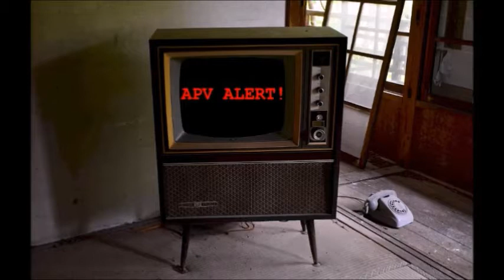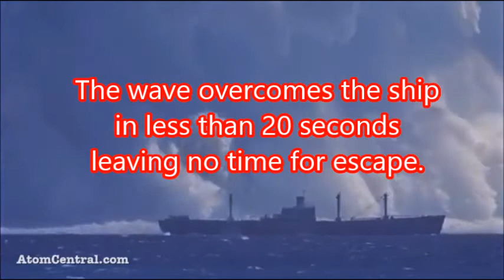North Korea Mole Nukes?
What if the missiles being shot in the ocean contain Nuclear War heads that are not activated yet? What if these are mole nukes?